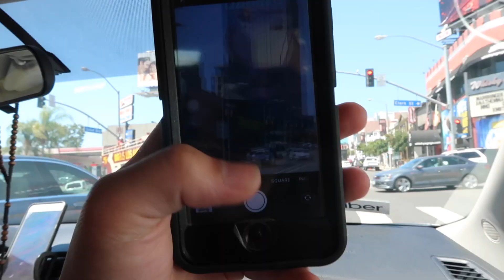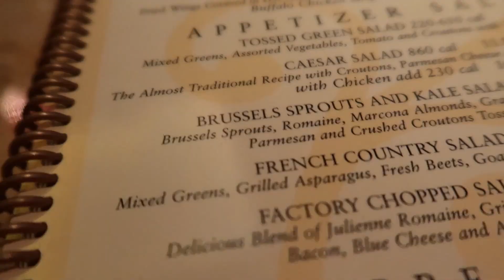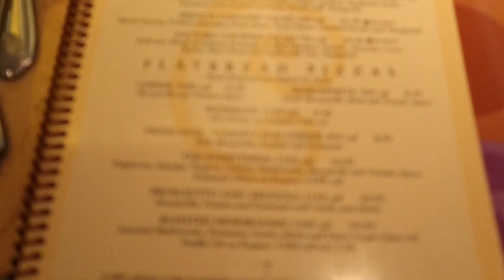Exploring Beverly Hills | Los Angeles | The American Adventure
Today I lost my virginity. At cheesecake factory. Although I literally only had bread. Because I thought it was way too expensive. However we also explored Rodeo Drive and Beverly Hills. Wasn't too bad but very touristy

I love these people so much. And knowing I won't see them everyday when I'm home is so hard.

Why not give me a cheeky follow?

Tom (But everyone knows me as the legend, TomSaulTv)